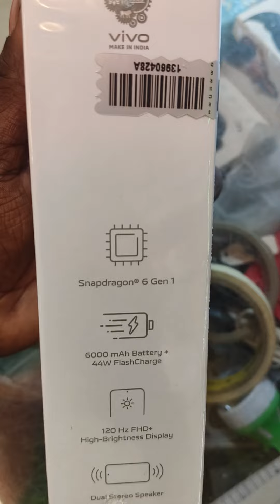🛑VIVO T3X 5G 🛑 6+128GB 🛑6000AH BAITTARI